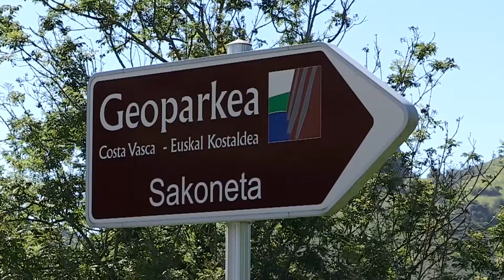Geopark of the Basque Coast: the Earth's history book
On Spain's northern coast, in the stretch that runs between Biscay and the Basque Mountains that straddle the border with France, people from all over the world visit the Euskal Kostaldea Geopark, attracted by a stunning landscape that features a rare geological formation known as a flysch.

A flysch is a sequence of sedimentary rock layers in which soft shale beds alternate with harder sandstone, creating a pattern that is not only visually very appealing, but possesses immense scientific value.

"The history of the Earth is written on the planet's rocks," the geopark's scientific director, Asier Hilario, explained in an interview with EFE.

Imagen: Pedro Pablo Pérez
Guión y montaje: David Latona
Producción: José Luis Fernández-Checa